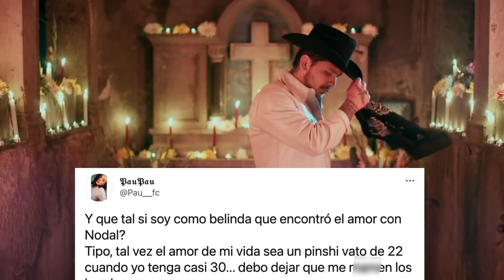Belinda y Christian Nodal Se Juran Amor Eterno y Hablan de Tener Hijos!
Belinda y Christian Nodal acaban de cumplir ocho meses de relación y lo celebraron jurándose amor eterno frente a todos fans.